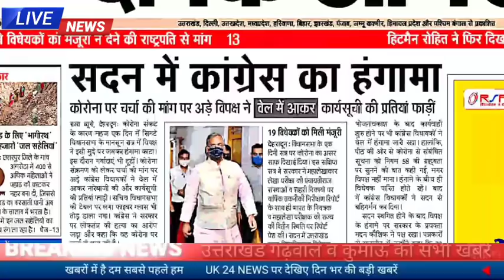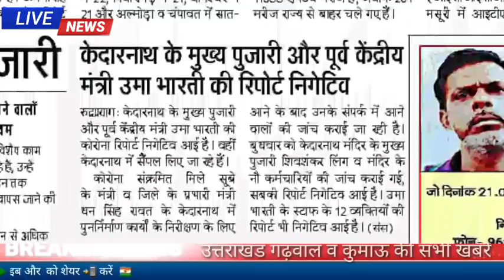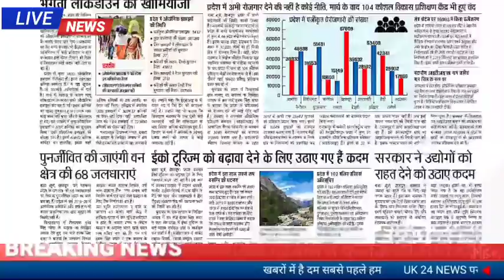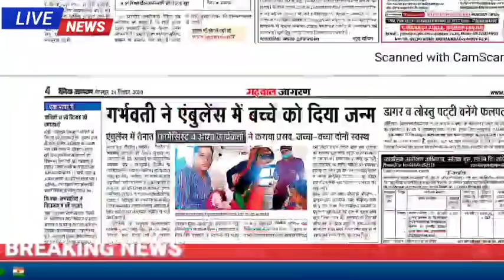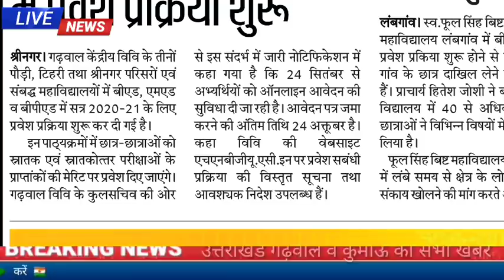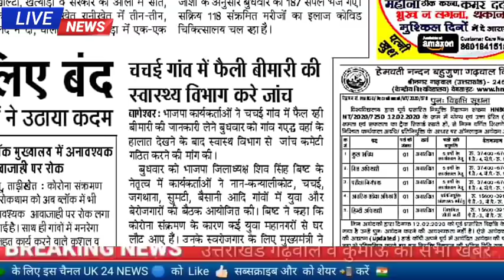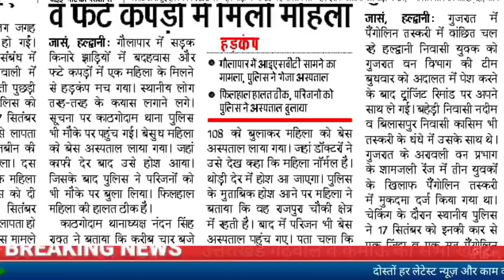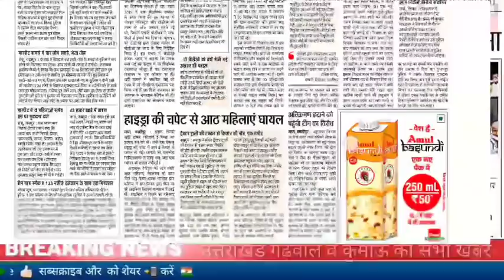24 सितंबर उत्तराखंड गढ़वाल और कुमाऊं की खबरें अब अन्य राज्यों के लिए भी चलेंगी बसें मिल गई अनुमति